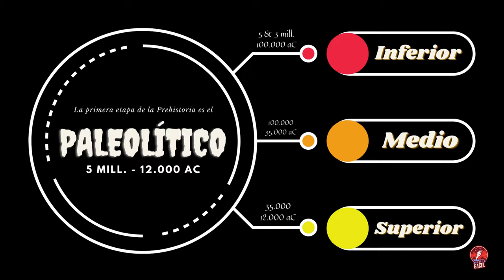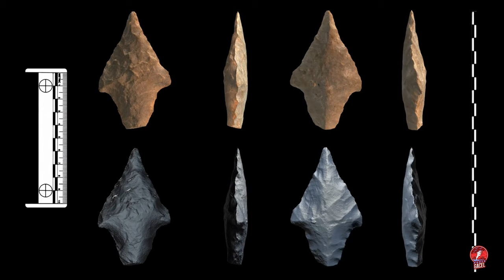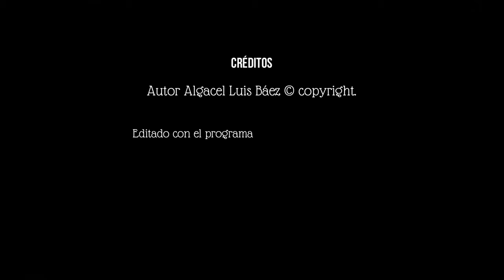El paleolítico y la tecnología de las primeras herramientas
Vídeo explicativo de la etapa de la Prehistoria denominada Paleolítico, y de sus principales características (definición, modo de vida, herramientas o arte).